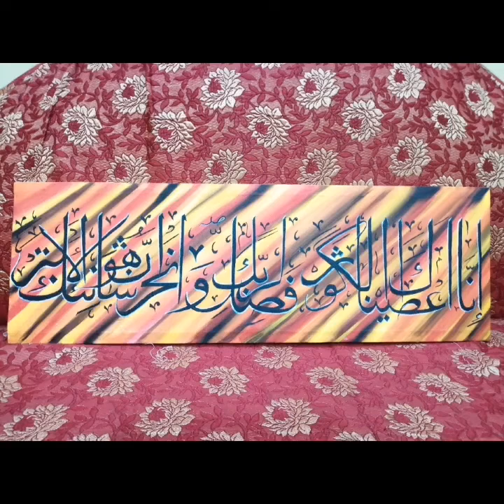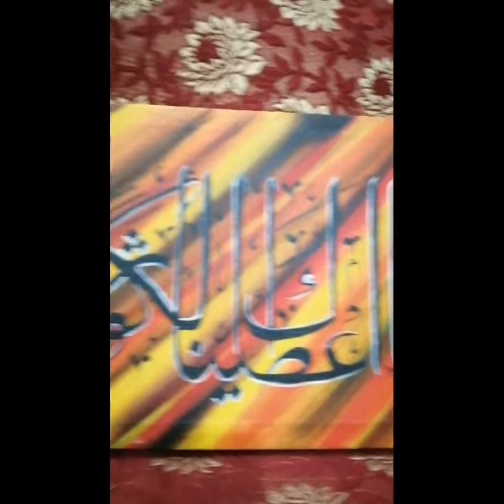Surat kosar Calligraphy on Canvas with Acrylic paint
Surat kosar calligraphy on canvas
Islamic calligraphy
Calligraphy on canvas
Inna ataina kal kosar calligraphy